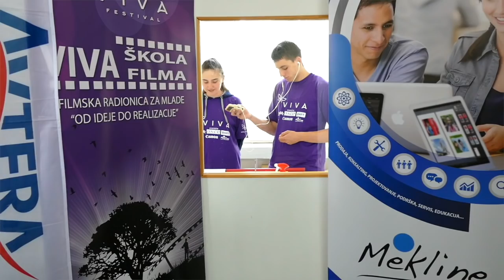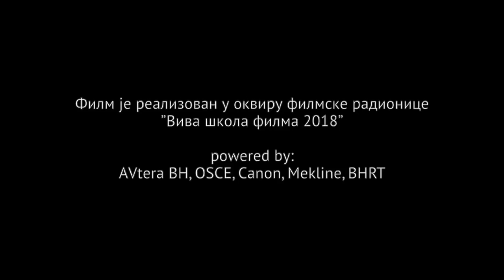VIVA ŠKOLA FILMA 2018. - SOKOLAC 5. epizoda - BHT1